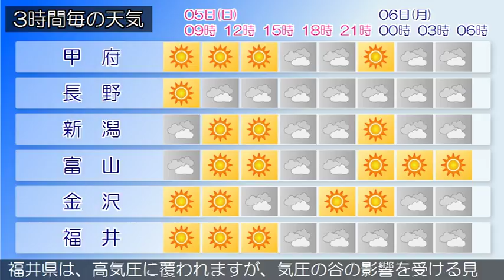2017/03/05 甲信北陸地方の天気予報 朝